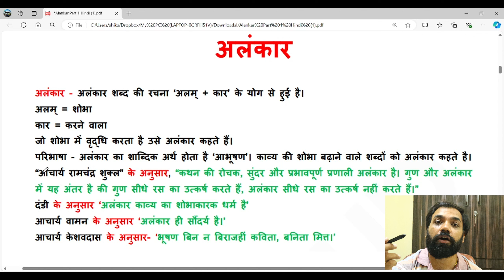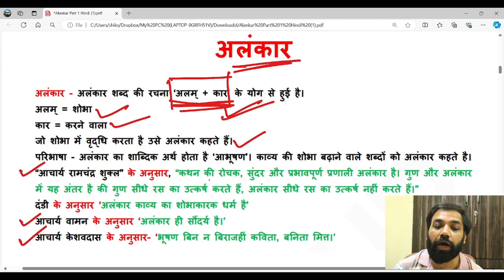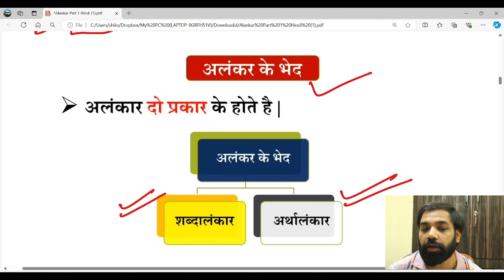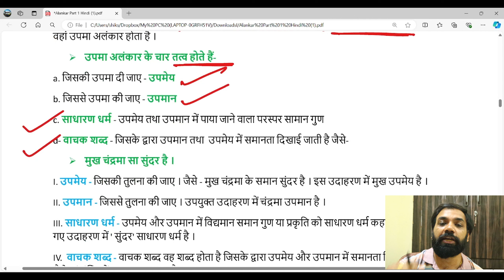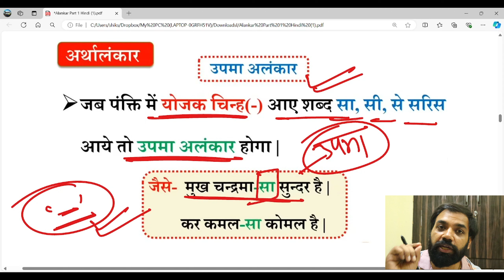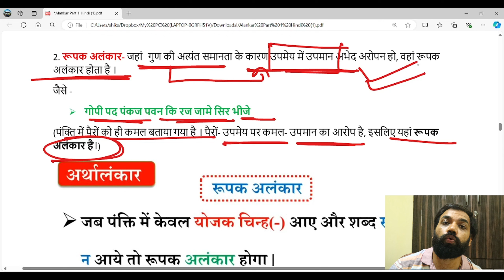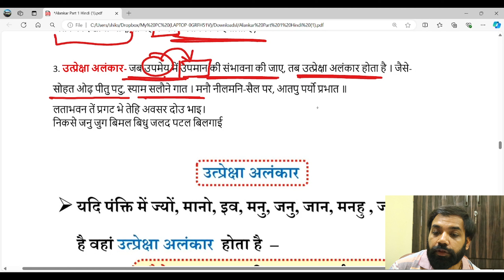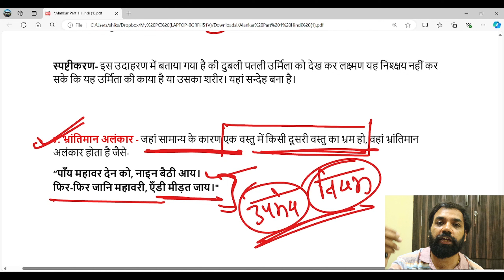Alankar in Hindi | शानदार ट्रिक के साथ अलंकार कभी नहीं भूल पाओगे | Alankar Hindi Tricks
Alankar in Hindi | शानदार ट्रिक के साथ अलंकार कभी नहीं भूल पाओगे | Alankar Hindi Tricks | Alankar short Trick in Hindi | अलंकार की पूरी व्याख्या, अलंकार की परिभाषा अलंकार क्या होता है
Alankar in Hindi Grammar
Alankar Yaad Karne ki Trick

Some Amazon links for recommended books MUST HAVE BOOKS CHECK NOW
1.  Child development & pedagogy Book
2.  Child development & pedagogy Book in hindi
3.  New kailash Child Development & pedagogy
4. Wiley’s Hindi book
5. Wiley’s EVS book for Paper-I
6.Aditya publication Hindi book

Tags-
ctet hindi grammar
ctet 2024
ctet
utet uttarakhand 2024
utet 2024 preparation
Uttarakhandtet 2024
utet previous year solved papers
utet paper 2
utet paper 1
utet uttarakhand
utttarakhand tet preparation
utet syllabus
utet 2024 syllabus
utet cdp preparation
uttarakhand tet previous year solved papers
utet 2024 preaparation
utet by shiksha4naukari
utet 2024 exam live class